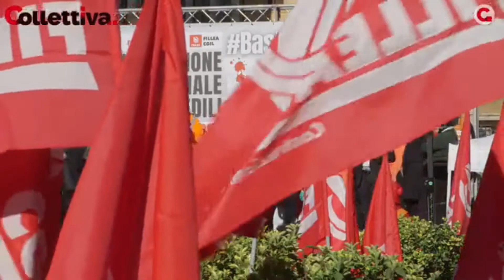Gianni Lombardo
Manifestazione nazionale Fillea Filca Feneal - Cgil Cisl Uil per la sicurezza nei luoghi di lavoro BastaMortiSulLavoro BastaOver60suiPonteggi, 13 novembre 2021, Roma SS Apostoli. L'intervento del Rappresentante dei lavoratori per la sicurezza territoriale (RLST) Gianni Lombardo.